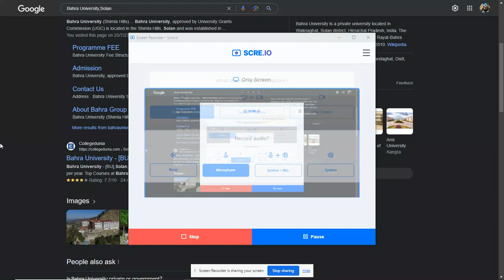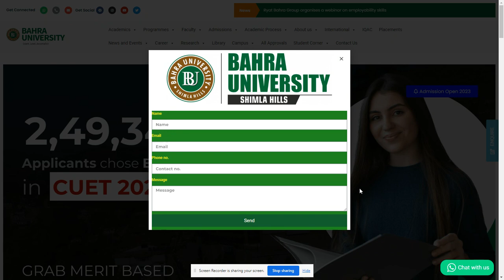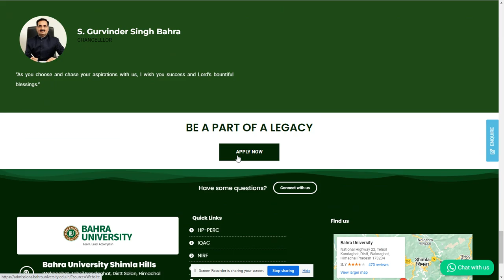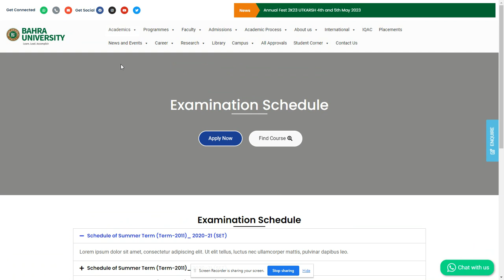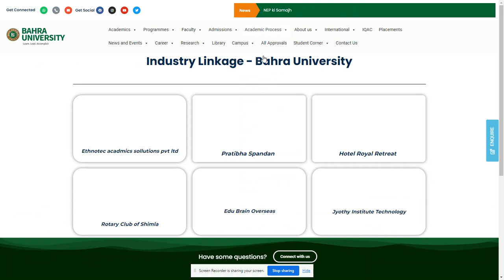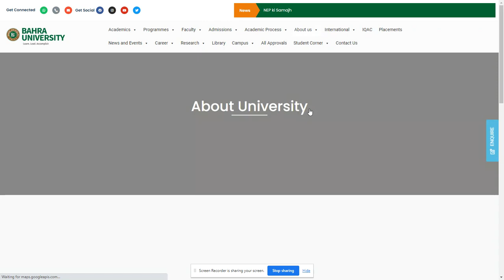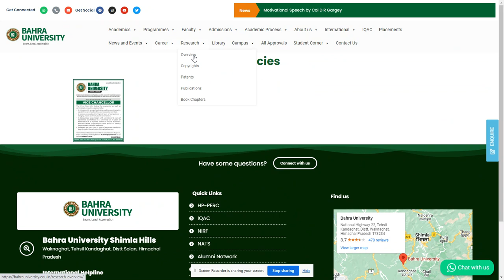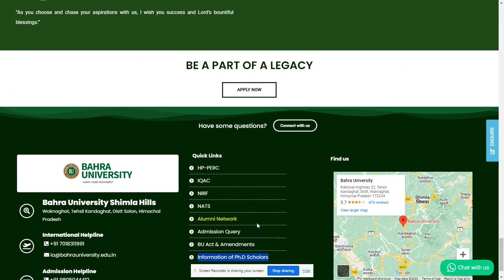Bahra University (BU) in Solan Himachal Pradesh full details.---SearchMe (All-in-one-dunia)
Bahra University (Shimla Hills) was established in 2011 under the state legislature of Himachal Pardesh 2011 and has been approved by UGC under section 22 of the UGC Act of 1956. Bahra University also enjoys the esteemed membership of Association of Indian University’ (AIU) from the year 2015.Bahra University aimed to develop intellectual strength, interpersonal skills along with nurturing creativity and innovation through many branches and resources of learning and providing an environment conducive to sparking ideas, imaginations accompanying with a holistic approach.

Address :-
Waknaghat, Tehsil Kandaghat, Distt Solan, Himachal Pradesh